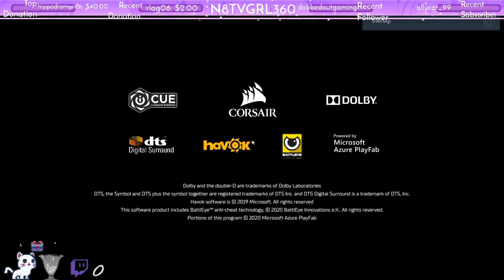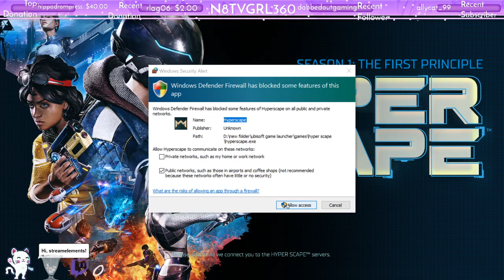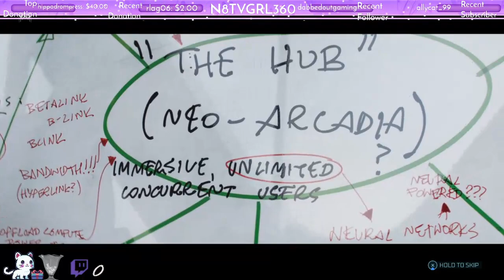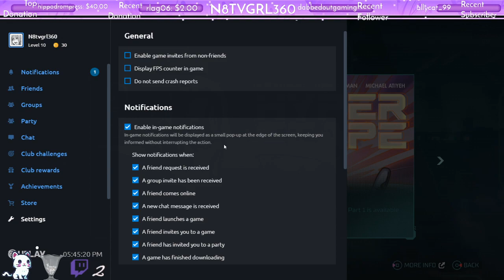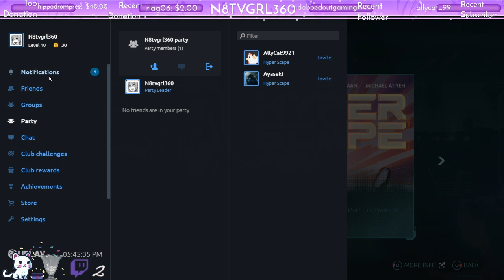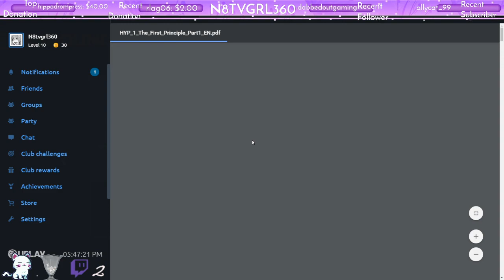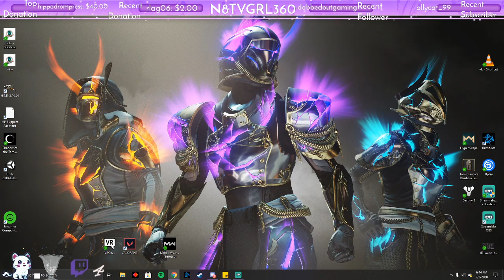Hyper Scape for the first time!!! haha